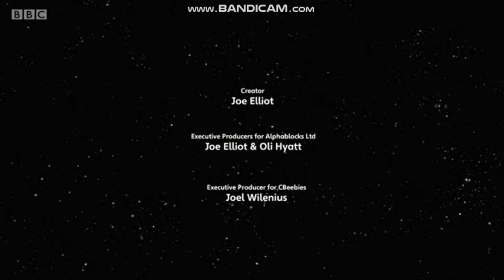NumberBlocks One Thousand and One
Thousand and One NumberBlocks 100 And 1